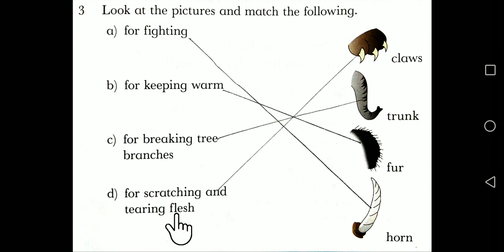Class 2 Science Lec 16